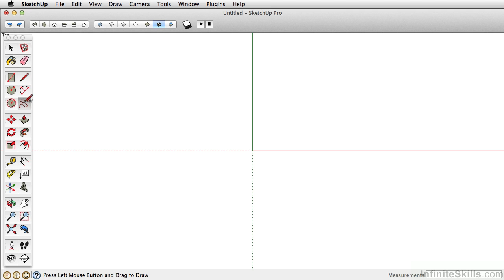SketchUp Pro 2014 Tutorial | Freehand Tool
Want all of our free SketchUp training videos? Visit our Learning Library, which features all of our training courses and tutorials

More details on this SketchUp Pro 2014 training can be seen This clip is one example from the complete course. For more free SketchUp tutorials please visit our main website. YouTube